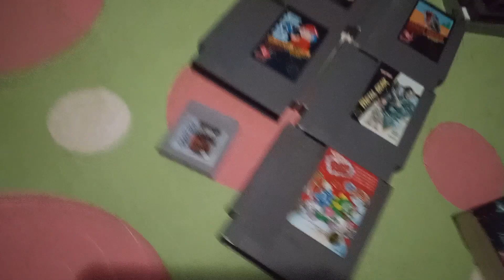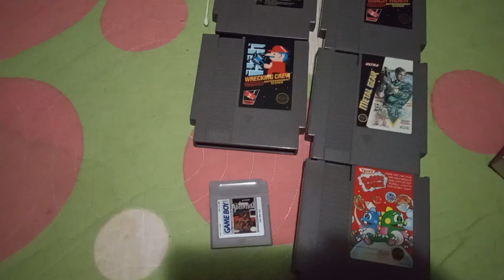Flea Market Find Ep.10 - Sunday Funday